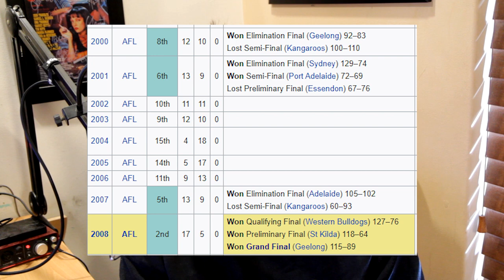Stuart Dew's 5 minute Grand Final dominance (2008)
In this weeks video, we take a look at Stuart Dew's grand final heroics for Hawthorn vs Geelong in 2008. Do you agree with the video?